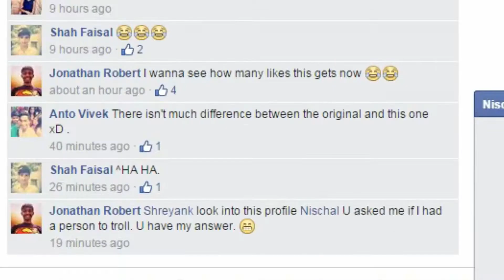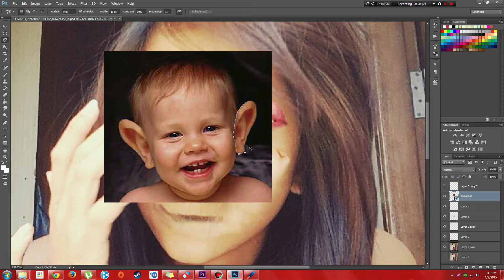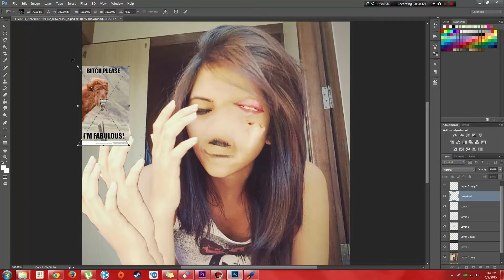I Made a New Friend Today XD